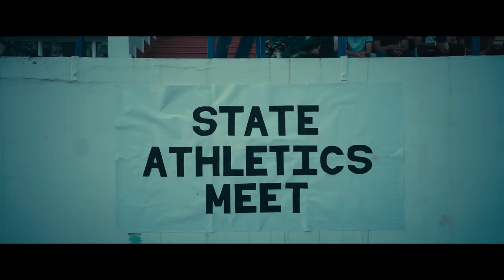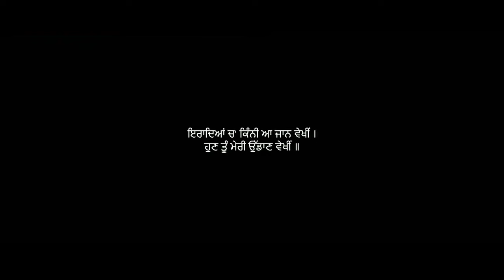Sheesha - official video | kambi rajpuria |lesetest Punjabi song 2024 |kambi Raj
vairalvideo newsong #2024 trendingvideo Sheesha - official video | kambi rajpuria |lesetest Punjabi song 2024 |kambi Raj@KambiRajpuriaOfficial @rapkingrapking314